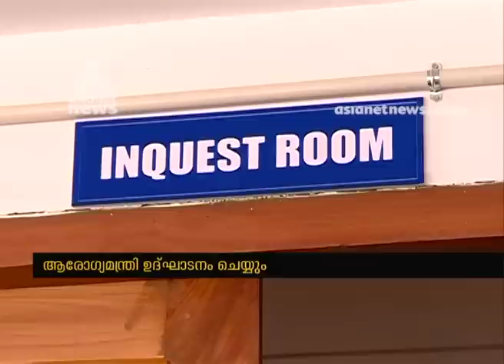Hi-tech mortuary at Thiruvananthapuram Government Medical College; inauguration today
The hi-tech mortuary at Thiruvananthapuram Government Medical College; inauguration today